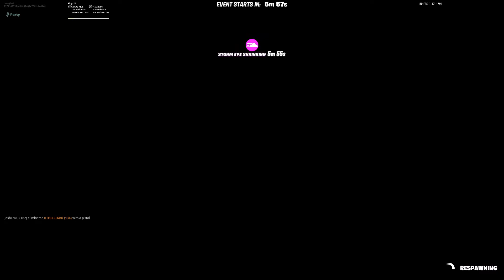Fortnite starwars live event